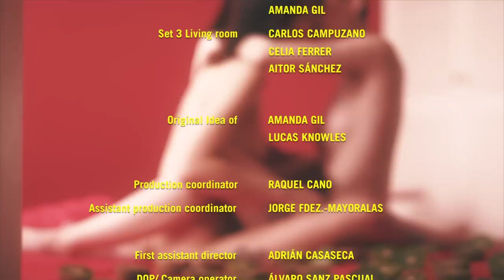Nat Simons - You Treat Me Cruel | Official Music Video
FILM CREDITS ''You treat me cruel''

Directed by Lucas Knowles
Original idea of Amanda Gil and Lucas Knowles
Film editor and post production Raquel Cano

Set red bedroom Eva Dominguez, Clara Sanchez
Set 2 Stamped room: Nacho Cano, Amanda Gil
Set 3 Living room: Carlos Campuzano, Celia Ferrer, Aitor Sanchez.

Music and lyrics by Nat Simons
Music produced by Nat Simons and David Gwynn